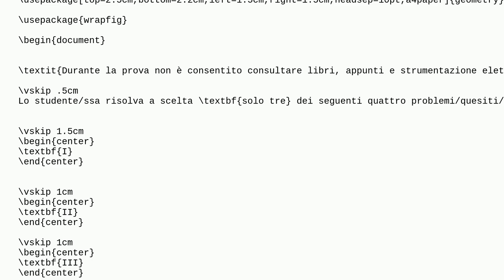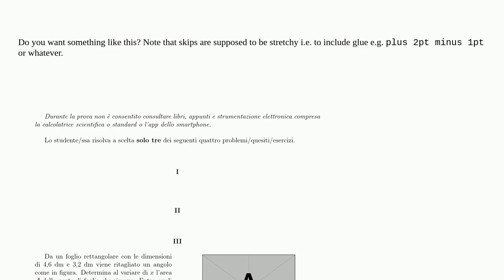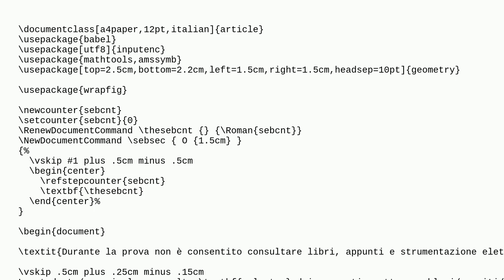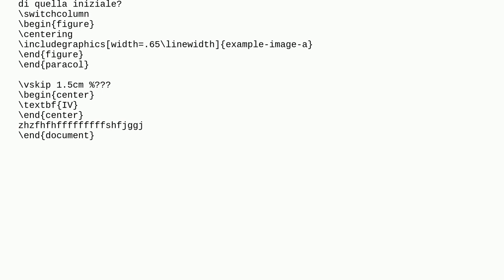Tex: Problem with alignment with wrapfigure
Problem with alignment with wrapfigure

A special thanks goes out to the awesome community

  floats dimensions minipage wrapfigure